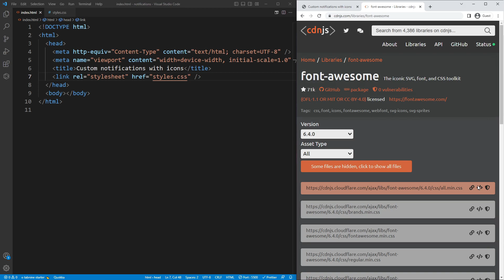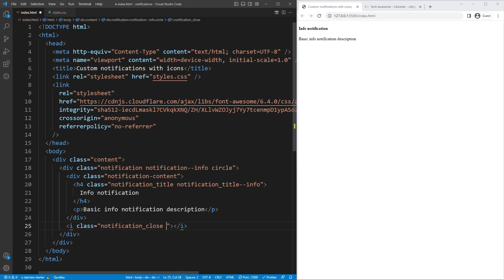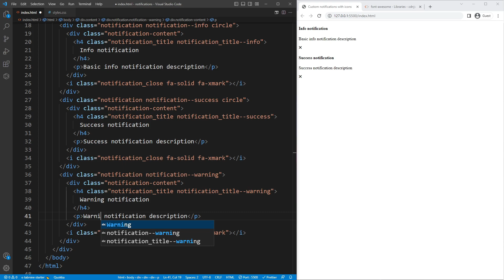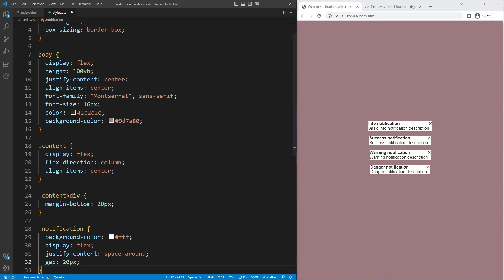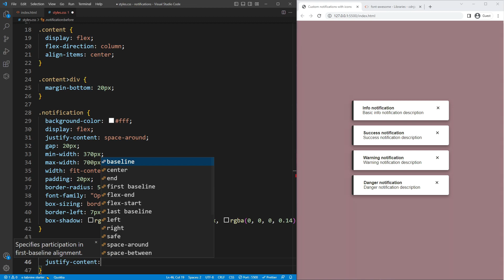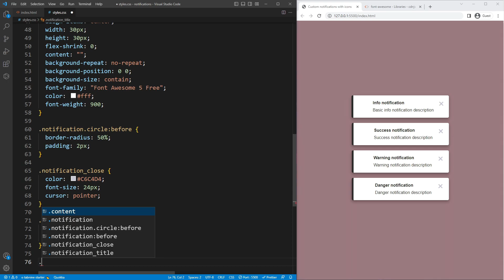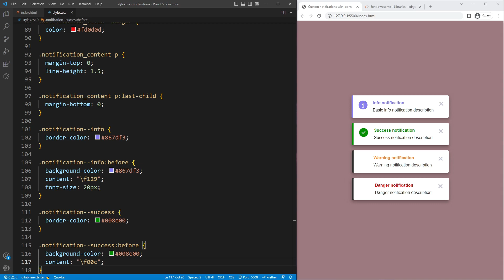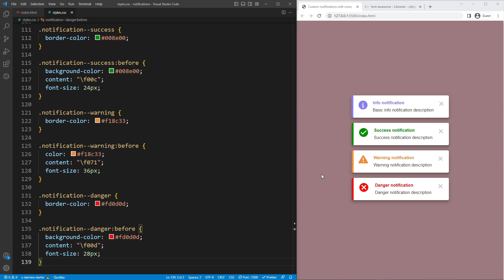Classy Toast Notifications with Colorful Icons (HTML & CSS)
🔺 Stylish and simple custom toast notifications with colorful icons using pure html and css.🔻

Push Notifications With Toast Alert Message On Click (Mobile Friendly) (HTML & CSS & jQuery)